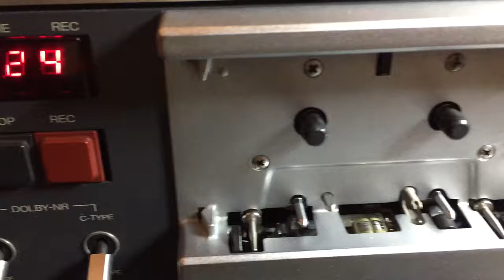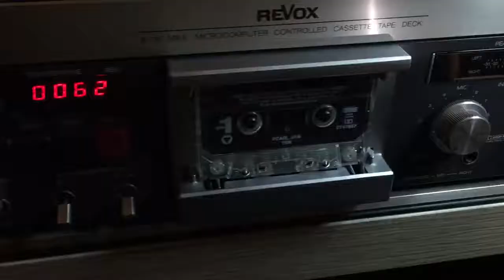Revox B710MKII End of tape sensor